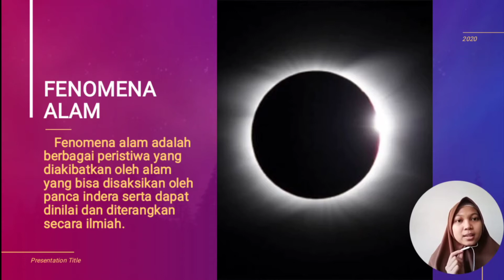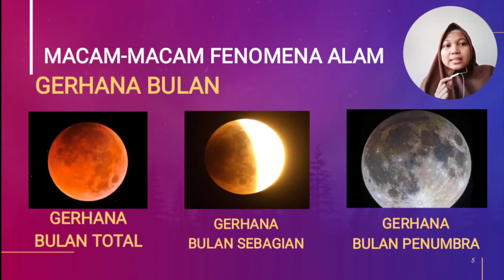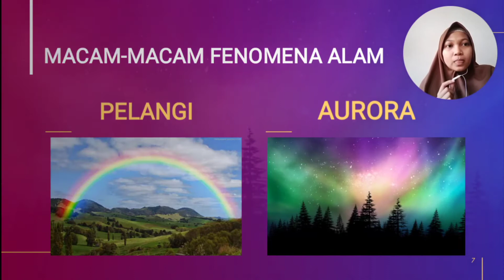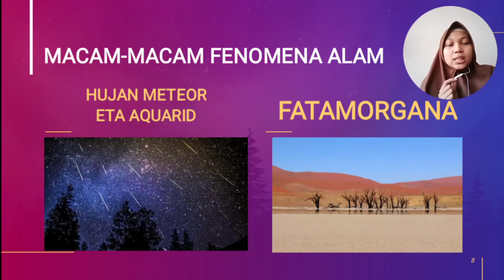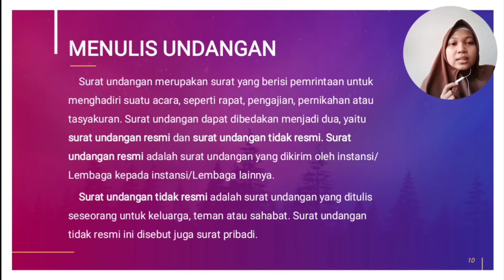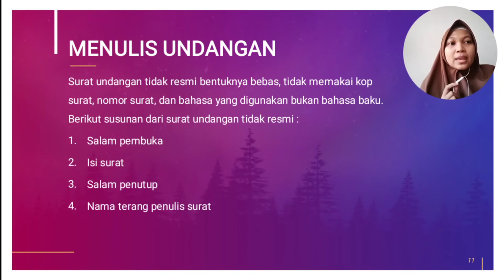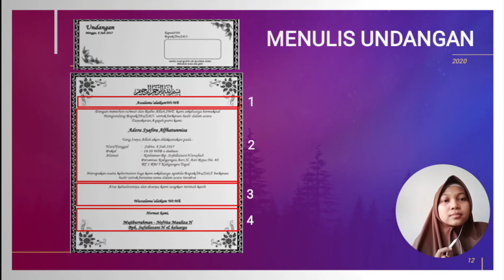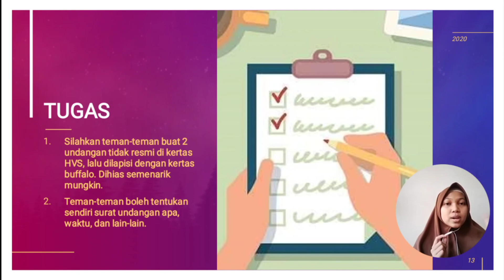KELAS 5 - SENTRA BAHASA (PEKAN KE-11)